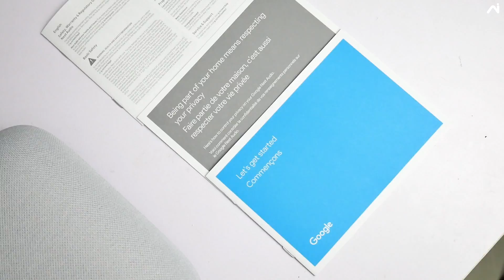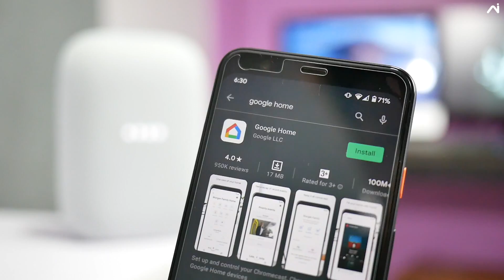รีวิว Google Nest Audio ลำโพงอัจฉริยะ ราคาไม่ถึง 3,200 บาท ดีเกินราคา iOS ใช้ได้ Android ก็ดี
อ่านรายละเอียดเพิ่มเติมของ Google Nest Audio ได้ที่

รองรับการใช้งานบน iOS และ Android ผ่านแอพ Google Home (สำหรับสมาร์ทโฟนที่ไม่สามารถติดตั้งได้หรือไม่มี Google Mobile Services ไม่สามารถใช้งานร่วมกับ Nest Audio ได้)

รีวิว Google Pixel Buds รุ่นที่ 2

สำหรับผู้ที่สนใจอยากให้เรารีวิวอะไรสามารถคอมเม้นมาได้เลย ถ้าเราหามาได้จะนำมารีวิวให้ทุกคนได้ชมกันครับ.